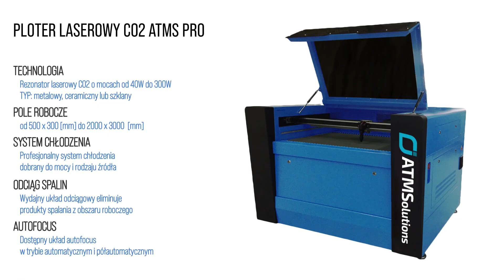ATMSolutions - Grawerowanie i cięcie pleksi - Ploter laserowy CO2 CNC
Prezentujemy wydajność ploterów laserowych CO2 na poziomie przemysłowym. Do tych celów polecamy maszynę wyposażona w serwosilniki oraz rezonator ceramiczny lub metalowy. Najczęstszym zastosowaniem ploterów laserowych CO2 jest cięcie oraz grawerowanie powierzchni materiału, co prezentujemy w filmiku.
Produkowane przez nas plotery laserowe CO2 występują w standardowej ofercie obszarem od 350x500 mm do 2500x1500. Podejmujemy się również produkcji maszyn dedykowanych pod specjalne wymagania produkcyjne Klienta.